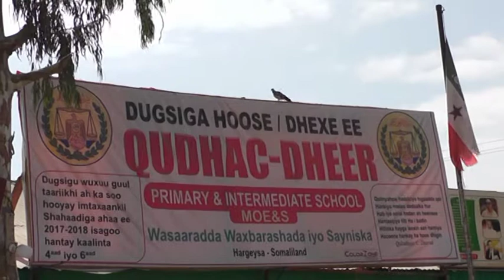Agaasimaha fayadhawrka wasaarada horumarinta caafimaadka C/wahaab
ayaa maanta kala qaybgalay olole nadaafadeed  ardayda iyo maamulka dugsiga qudhacdheer